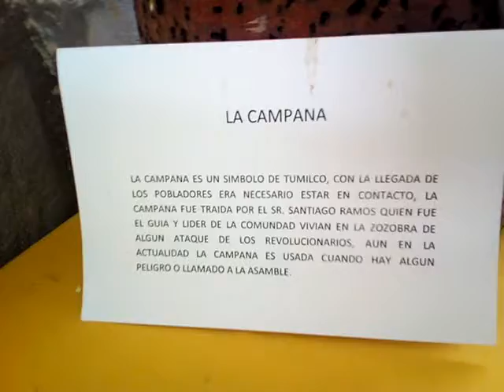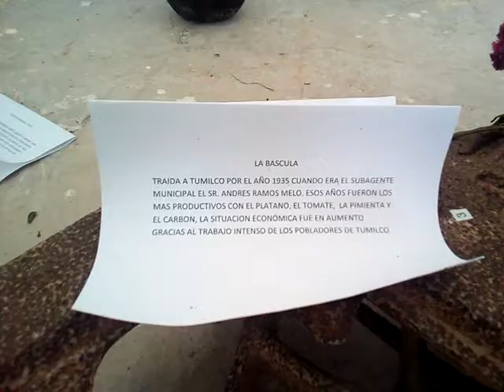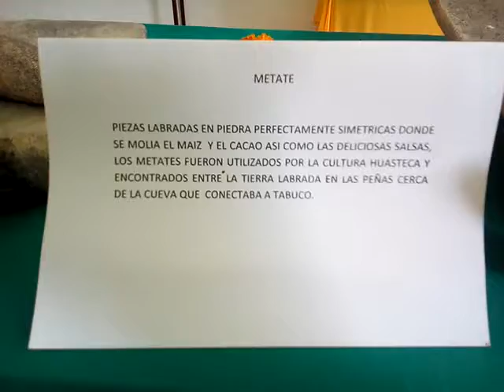2 NOV 2019 TUMILCO TUXPAN VERACRUZ-4